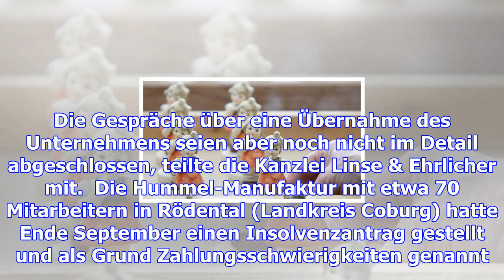Interessent für insolventen hersteller der hummel-figuren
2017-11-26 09:29:39.0 Obwohl die Hummel-Figuren berühmt sind, musste der Hersteller Insolvenz anmeld...